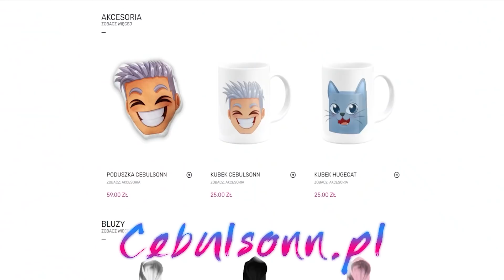WRZUCAM MITYKI DO BANKÓW WIDZÓW w PET SIMULATOR X w Roblox